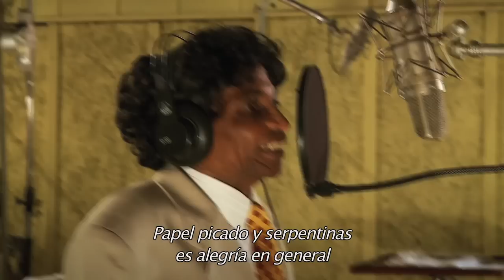Trailer Moacir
Trailer de la película "Moacir", dirigida por Tomás Lipgot.

SINOPSIS

Moacir Dos Santos es un talentoso cantante, compositor y bailarín de carnaval pero nunca tuvo la posibilidad de demostrarlo. Es, según sus palabras, "brasileiro y argentino", ya que llegó al país hace treinta años.
Ahora, con 68 (diez de ellos internado en el hospital neuropsiquiátrico Borda), Moacir tiene un sueño entre ceja y ceja: poder grabar un disco con las canciones propias que registró cuando vino a la argentina y que se encontraban perdidas.
El documentalista Tomás Lipgot vuelve a retratar a Moacir, ya no en su etapa de internación como lo hizo  en su documental Fortalezas; sino que intenta darle sentido al "poder curativo de la música" y aventurar un futuro para su personaje.
En el camino, decide cruzarlo con el músico Sergio Pángaro, quien aparece como productor del sueño de Moacir. Entre ambos, se arma un contrapunto, un dueto de maestros tan profesional como hilarante.
Moacir, la película, es el relato del periplo apasionado de un hombre que se bate entre los fantasmas de la marginación y la locura para hacer escuchar su voz.

FESTIVALES

- BAFICI 2011, Buenos Aires
- CINESUL 2011, Rio de Janeiro
- SANFIC 2011, Santiago de Chile
-MUESTRA DE CINE ARGENTINO, Leipzig, Alemania, COMPETENCIA OFICIAL
-FESTIVAL DE CINE UNDERGROUND, Buenos Aires.
-FESTIVAL DE CINE DEL CONURBANO, Buenos Aires, COMPETENCIA OFICIAL
-FESTIVAL DE CINE DE FAVELA, San Pablo, Brasil.
-FORUMDOC 2011, Belo Horizonte, Brasil, COMPETENCIA OFICIAL
-FESTIVAL DE CINE LATINOAMERICANO DE FLANDES 2011, Bélgica- COMPETENCIA OFICIAL
-FESTIVAL CINE B, Santiago de Chile, 2011
-FESTIVAL DEL NUEVO CINE LATINOAMERICANO, La Habana, Cuba- COMPETENCIA OFICIAL
-FESTIVAL DE ENCUENTROS CON EL CINE LATINOAMERICANO, Pessac, Francia- COMPETENCIA OFICIAL.